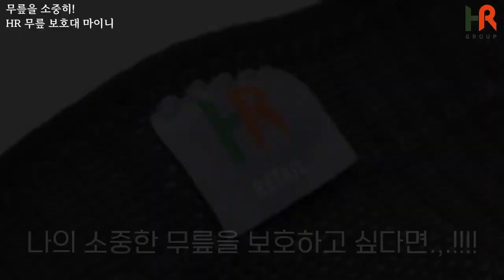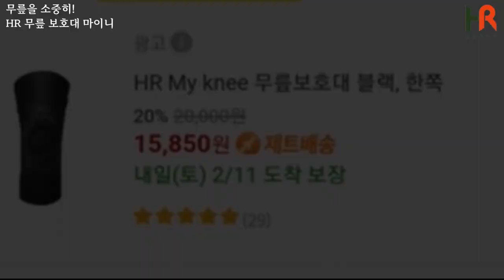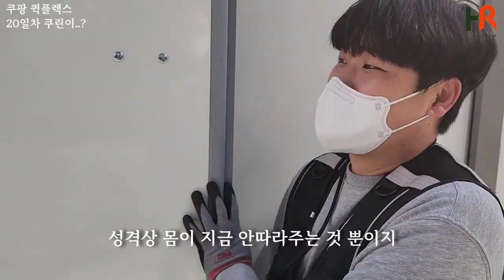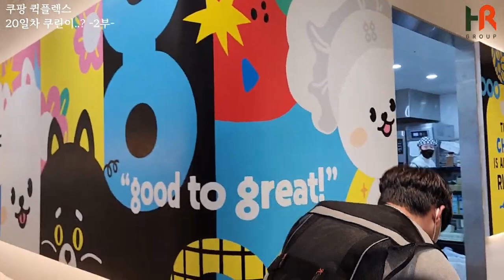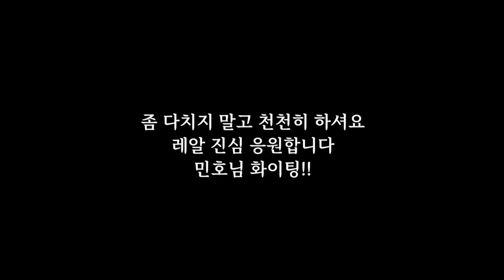쿠팡 퀵플렉스 시작한지 20일차 택배기사님!